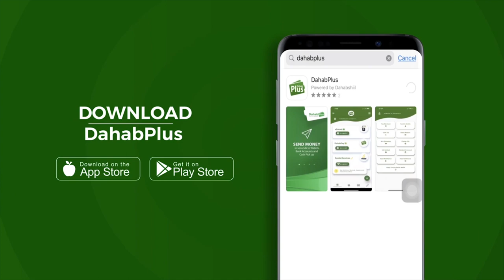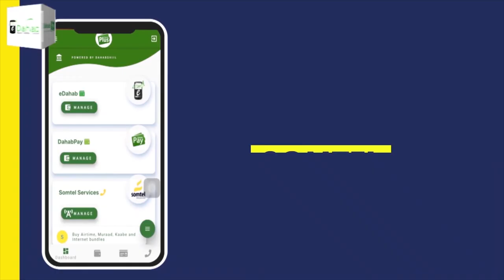Abwaan Yuusuf Shaacir oo ka hadlay eedaha loo haysto wariye Coldoon.